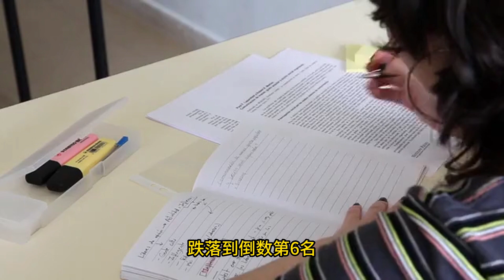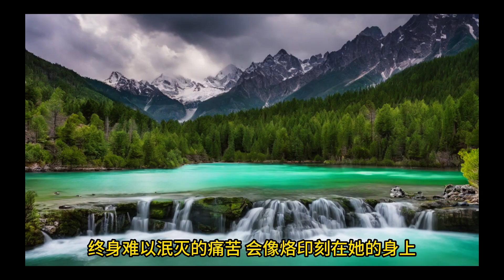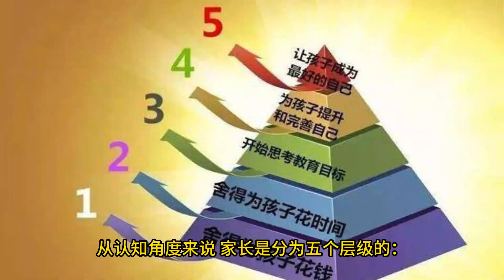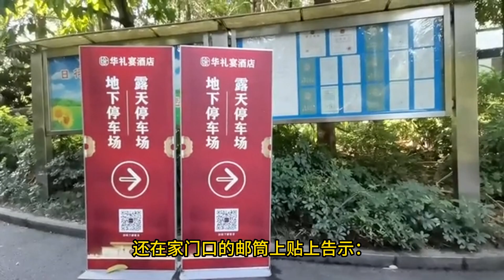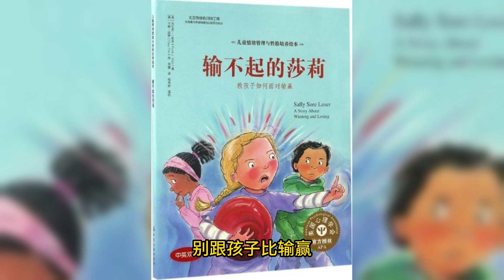别跟孩子比输赢。最怕你赢了，却让孩子输掉了一生。｜青春期 叛逆期 ｜幻灯读书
所有的孩子都会叛逆，但在叛逆的路上走出多远，这取决于父母的认知水平。